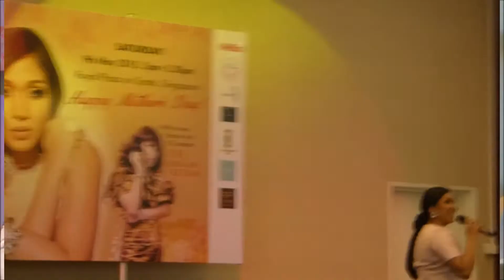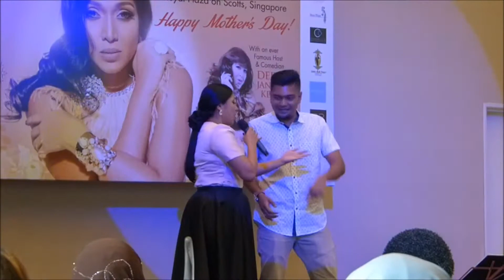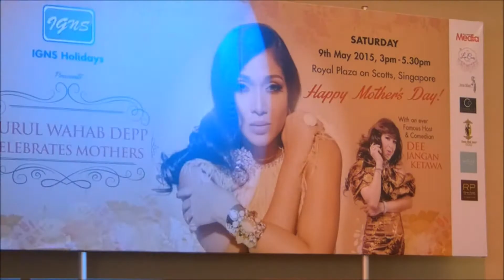Keliru & Aku Cinta Aku Rindu - Nurul Wahab Depp -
Nurul Celebrates Mother's Day
* Royal Plaza on Scotts, Singapore
* 9th May 2015

1. Keliru
2. Aku Cinta Aku Rindu